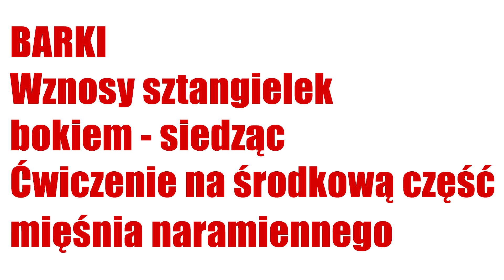Poprawna technika wykonywania ćwiczeń. Barki - Vol.1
BARKI. Wznosy sztangielek bokiem - siedząc.